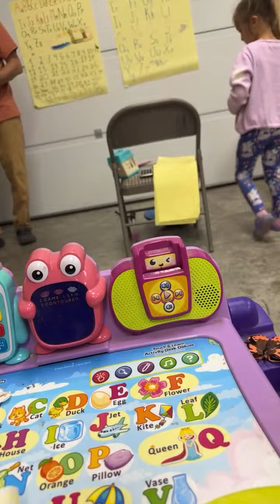🎀ABCs with Teacher Jilana: A Playful Learning Experience